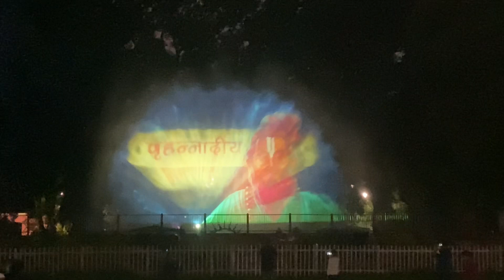Light and sound show | Prayagraj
Water show | light and sound show | Prayagraj|
|Prayagraj | Chandrashekhar aazaad park |
Light show |